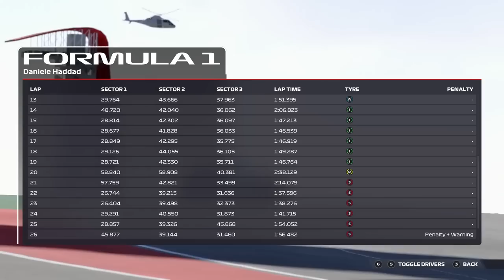Wir haben die Strategie total versaut.. - F1 Esports 22 USA Onboard Commentary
Playseat F1

Schaut auch gerne bei meinem Sponsor Viamontis vorbei - Viamontis Premium Autopflegeprodukte versprechen höchste Qualität und dazu könnt ihr sogar noch Traumautos gewinnen, denn jeder Euro ist 1 Los Wert! Mit Code "marcelkiefer" oder dem folgenden Link erhaltet ihr 10% auf eure Bestellungen :)

Fanatec hat alles was das Simracing Hery begehrt - falls ihr euch was über meinen Link holt supportet ihr mich ohne dafür mehr zu zahlen Kuss für den dicken Support :)